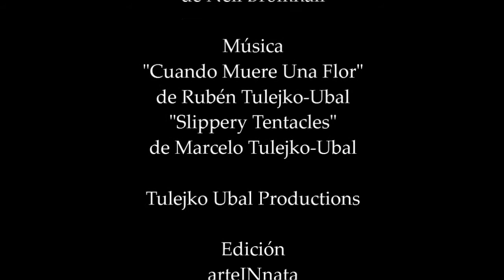FLORES SUSPIRAN MUJERES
FLORES SUSPIRAN MUJERES, EN LA MUECA TEATRO, CABRERA 4255, PALERMO, BUENOS AIRES.